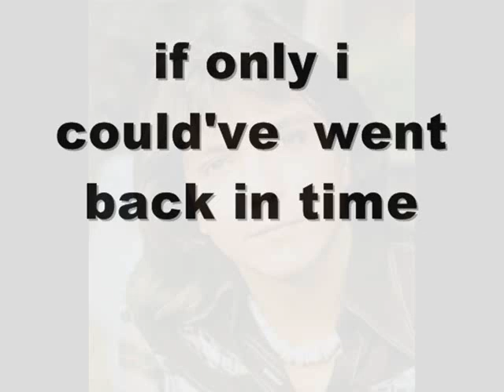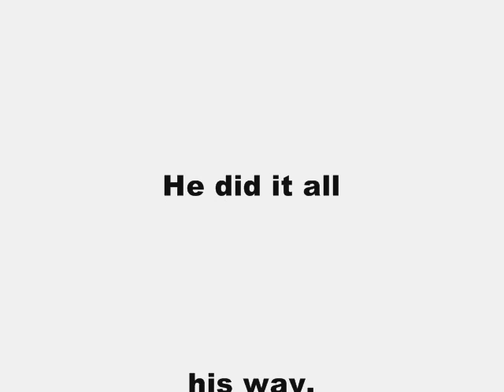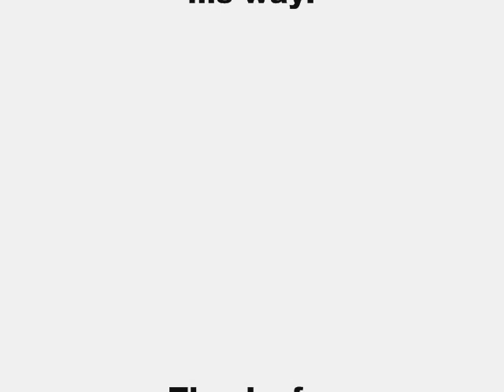I blame no one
There is no reason to blame anyone most of the time but then other times. . . that's a whole new story.

Shout outs Darren Hayes!